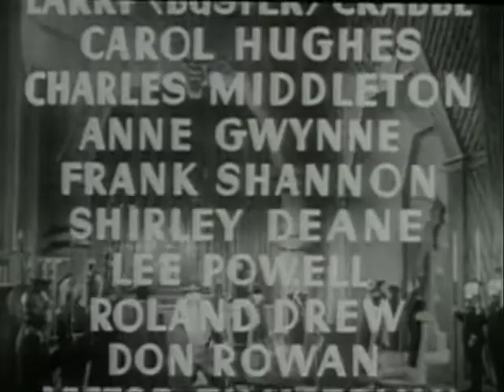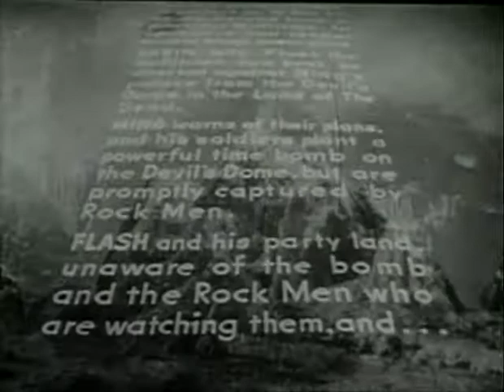Flash gordon ep08 | OLD HOLLYWOOD CLASSIC FILM | FULL FREE TO WATCH